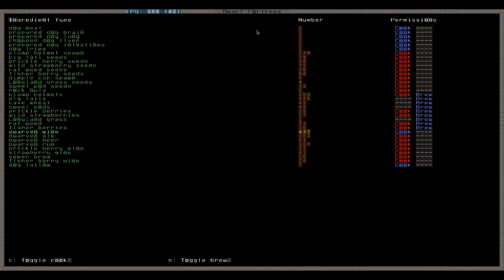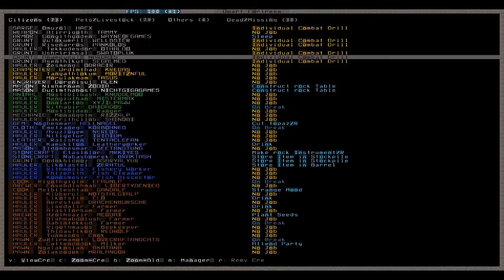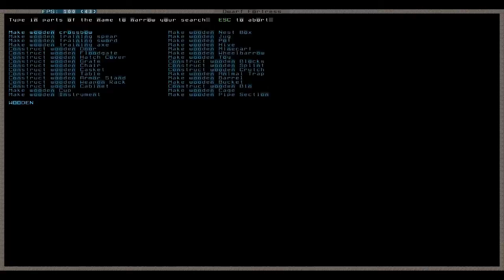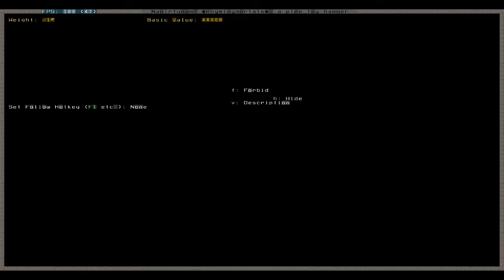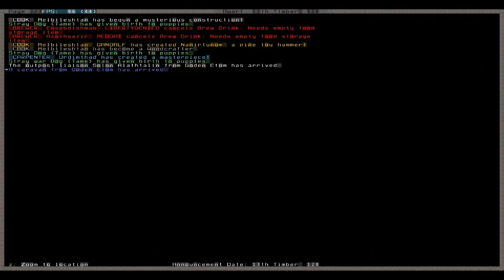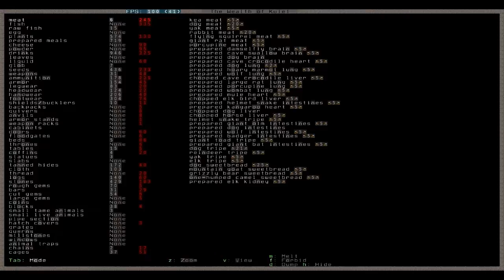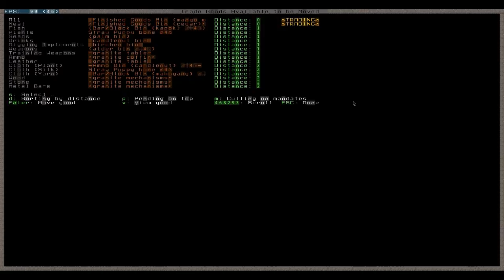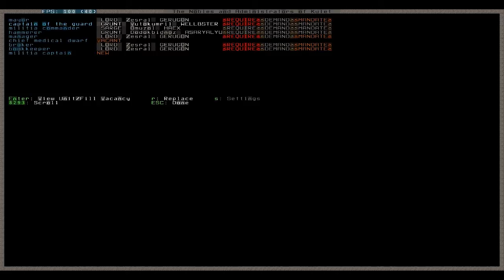Let's Play Dwarf Fortress 044 - Müllpresse II, Mood V